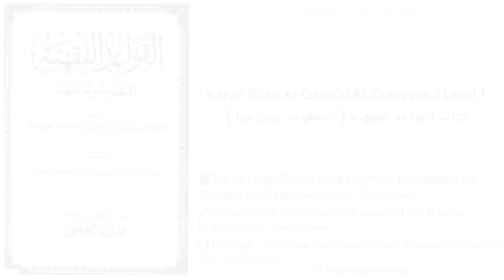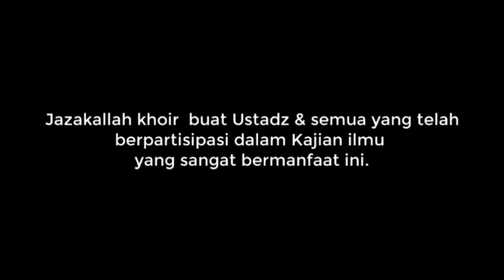Kitab Al-Qawa'id Al-Fiqhiyyah | 46 | ولا يتم الحكم حنى يجتمع | Al-Ustadz Abu Zakaria Irham Al-Jawiy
Qowa'id Fiqhiyyah
Majlis 46
KAIDAH "HUKUM TIDAKLAH SEMPURNA KECUALI DENGAN TERPENUHINYA SYARAT²NYA & DITIADAKAN PENGHALANG²NYA"

Bait 36

ولا يتم الحكم حنى يجتمع

🔵 Makna kaidah
🔵 Penerapan

Dll...

Simak dengan seksama,
catat dengan baik,
amalkan & sampaikan.
Semoga bermanfaat...

🕌 Masjid Al-Utsmaniy, 17 Sya'ban 1444